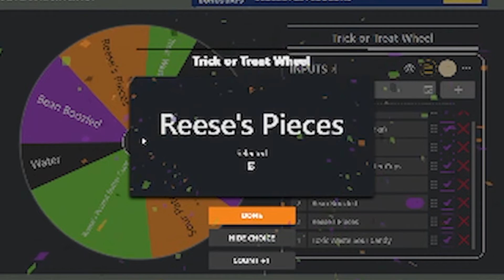SPOOKY OCTOBER - FORSAKE - The Don Chuckyy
SPOOKY OCTOBER - The Don Playing HORROR game FORSAKE!

SOCIAL

©️ If any producer or label has an issue with this sound, video, or picture, please get in contact with us, and we will delete it immediately.